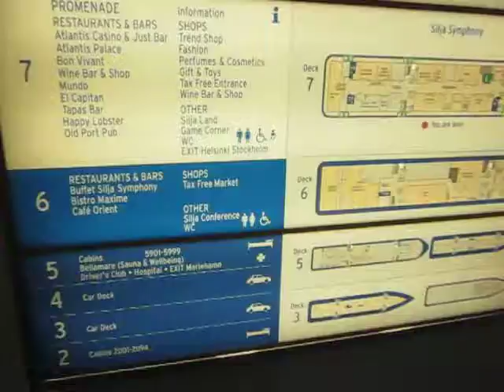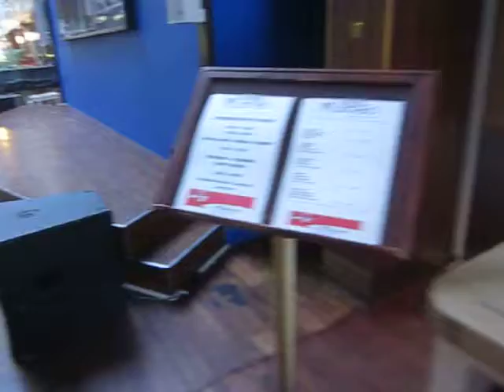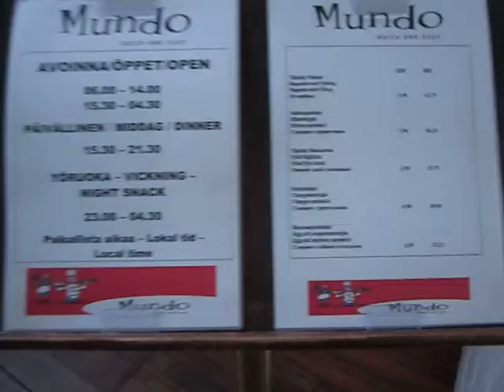Silja Symphony (6)